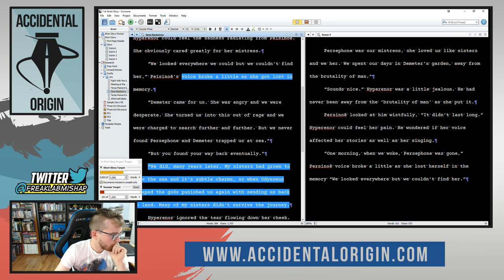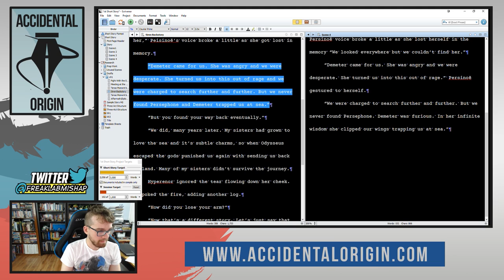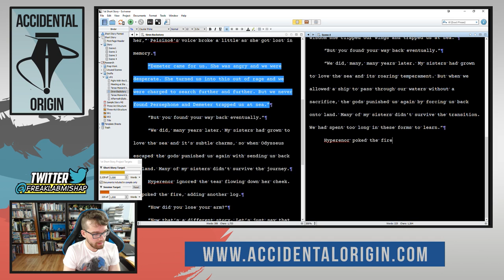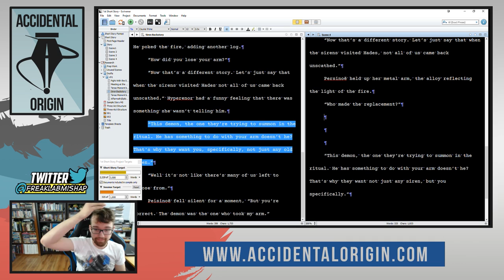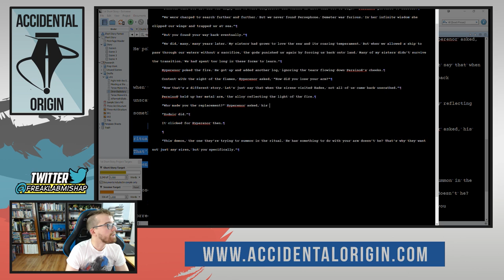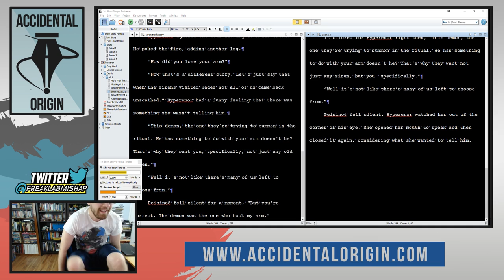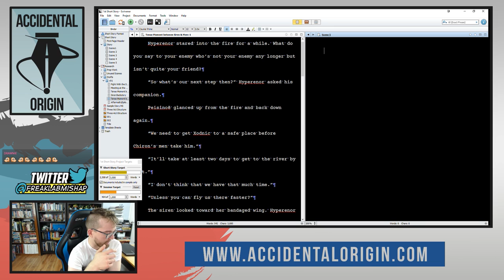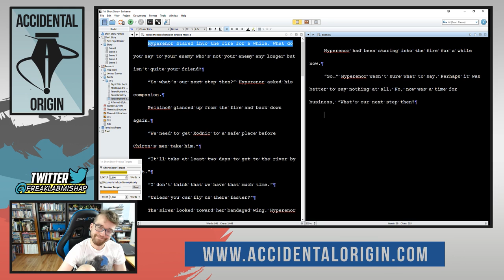Accidental Origin - Episode #19 (Part 2)